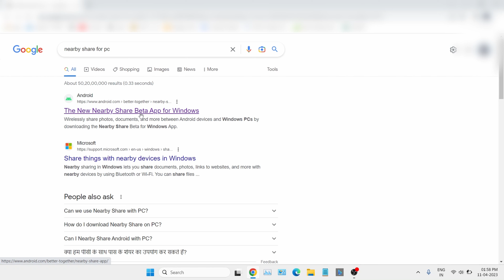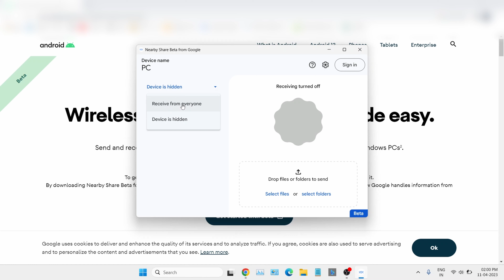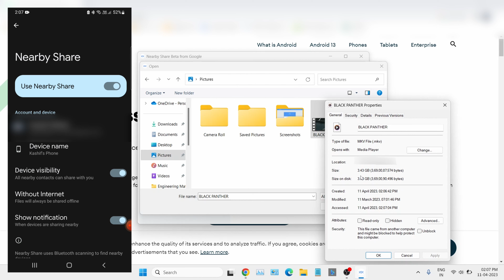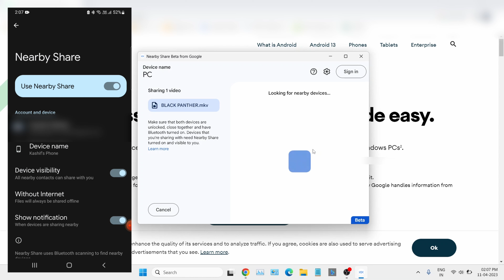How to Transfer files from android to Windows without wire, wireless | Nearby Share Beta for Windows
1. How to Transfer files from android to windows without wire
2. How to Transfer files from android to windows wireless
3. Nearby Share Beta for Windows
4. Nearby Share for Windows
5. How to use nearby share in windows

***Video Chapters
00:00 : Intro
00:35  : How to download Nearby Share for Windows
01:24 : How to receive files wireless from android to windows
02:42 : How to send files wireless from windows to android
03:35 : Conclusion + Outro